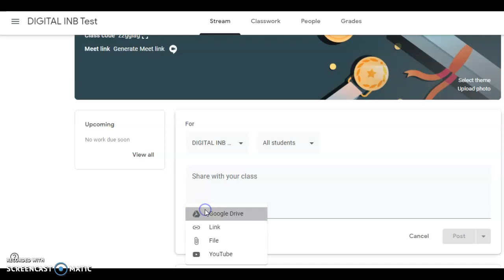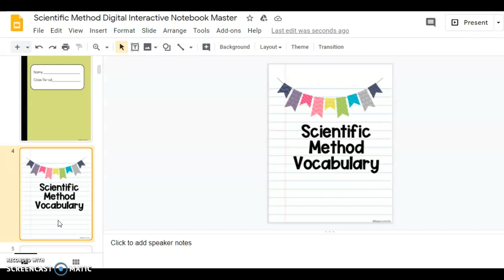How to add a slide to your digital interactive notebook after it has been assigned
Did you assign your digital interactive notebook to students, but want to add a new slide?  Don't worry! There's an easy fix that your students can do for themselves!

Shown in the video is the Scientific Method Digital Interactive Notebook.